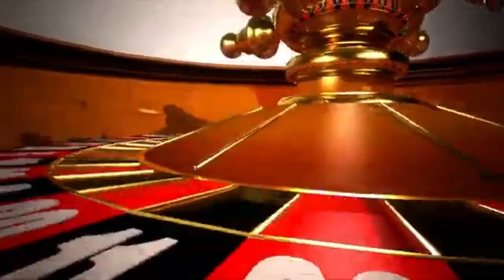Day 21 - Statue Park ~ Goldeneye 007 (N64)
And just because...I threw on "All Guns" and "Infinite Ammo" XD

Where not really what you'd call an attraction, it is indeed a park

And the very setting for a very uneasy meeting...Where an "old friend" returns for revenge...

No casual stroll for 007